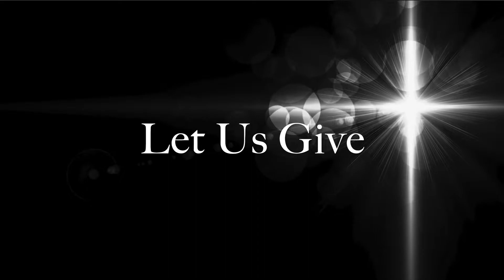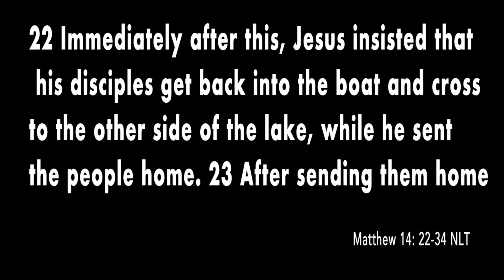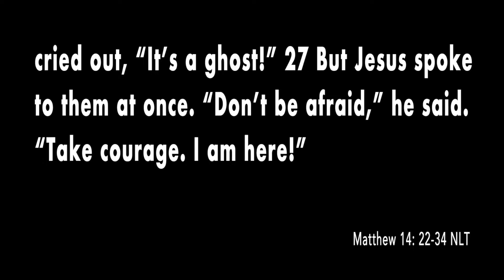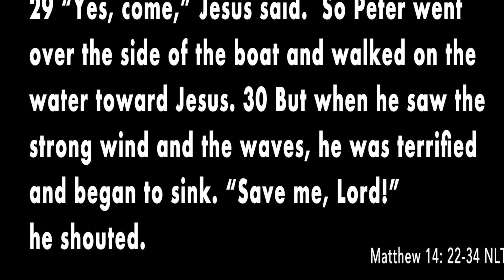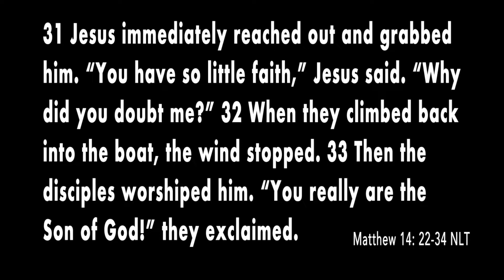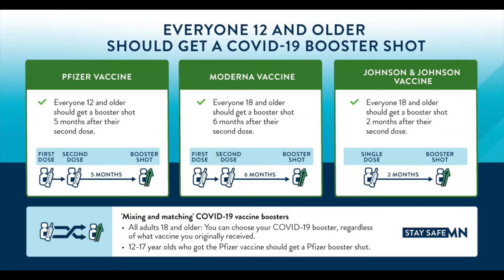STAY FOCUS ON CHRIST | February 6, 2022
Theressa Hoover Memorial UMC doesn't own the rights to this music but we have a CCLI Copyright and Streaming License.

Welcome & Announcements | Pastor Deborah Bell, Rev. Lonzell Blackmon
Prayer | Rev. Lonzell Blackmon
Giving | Tim McIntosh
Message | Stay Focus on God |  Pastor Deborah Bell

Announcement Links:
Joint Bible Study | Wesley Chapel & Hoover Church